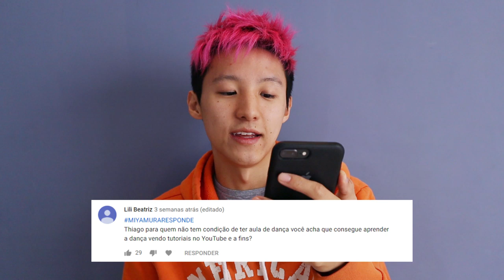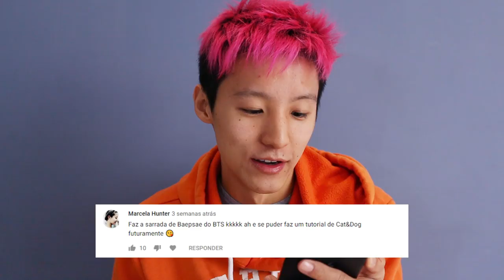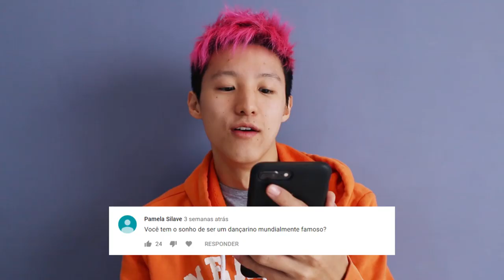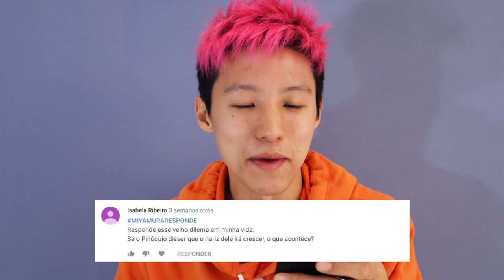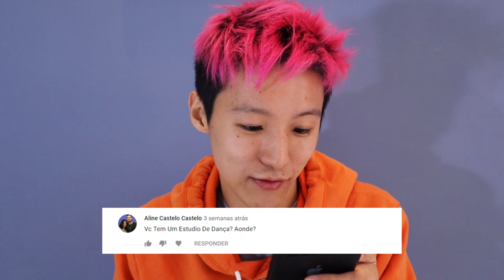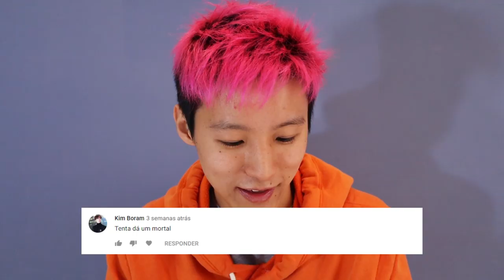MIYAMURA RESPONDE #2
Segundo vídeo do MIYAMURA RESPONDE!